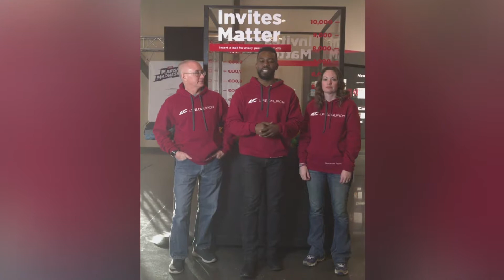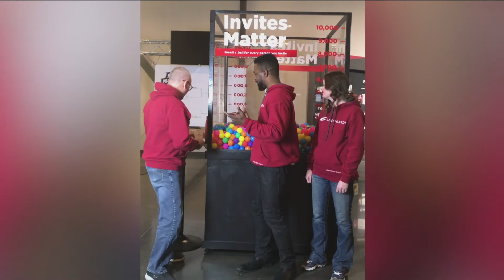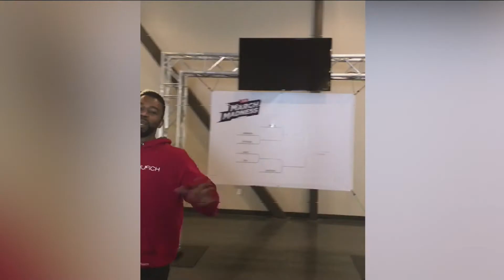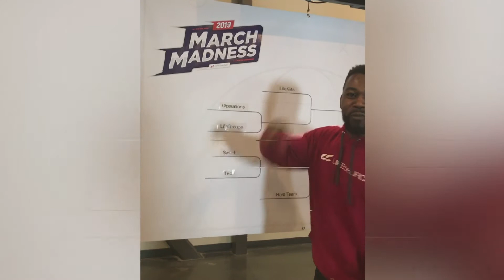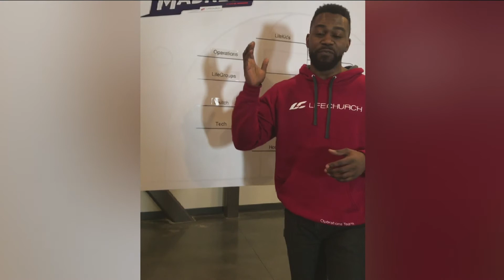LifeChurch Albany Ops Vision 2019